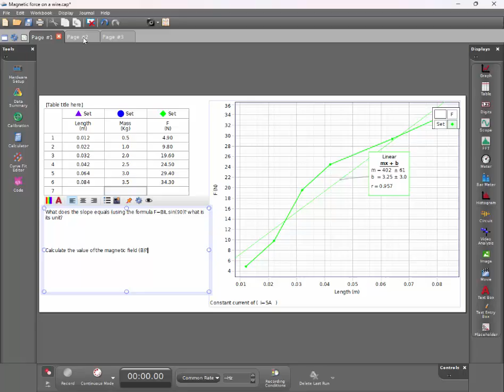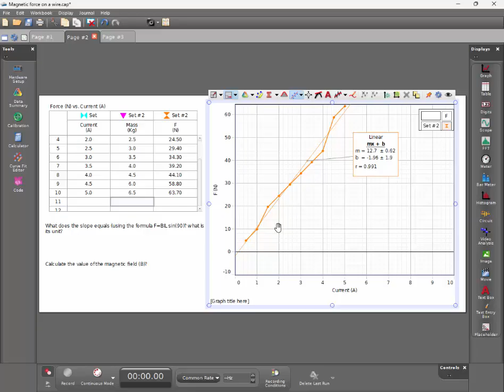التجربة 4 | القوة المغناطيسية على سلك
تجارب معمل الكهرومغناطيسية | تجربة القوة المغناطيسية | عرض التحليل وفهم النتائج على برنامج كابستون